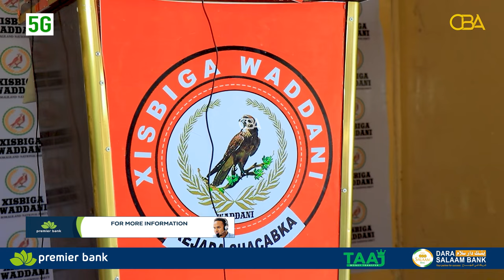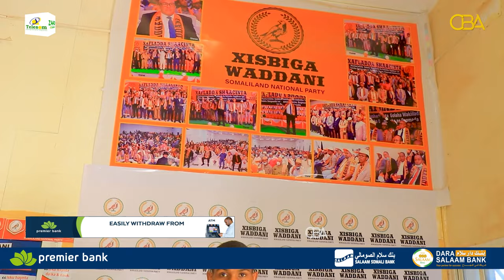Xisbiga Waddani oo dhaliilay xukuumadda Madaxweyne Muuse Biixi